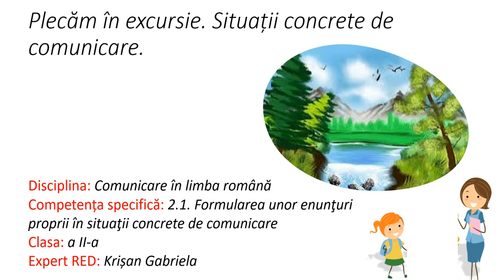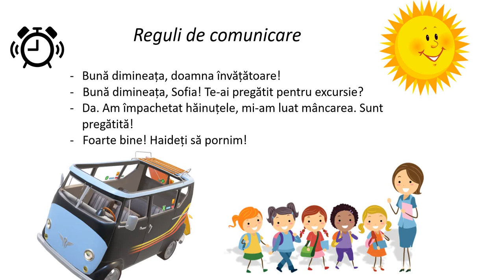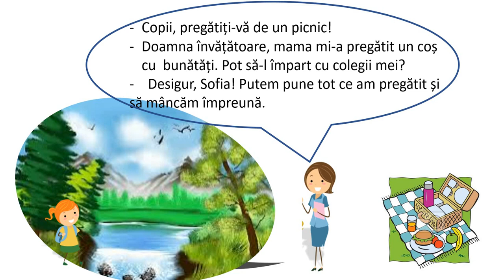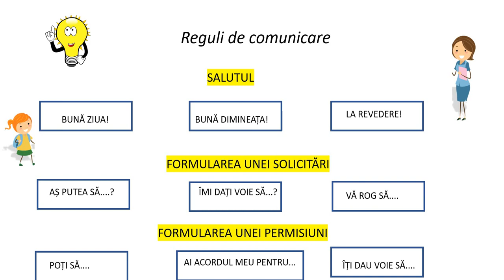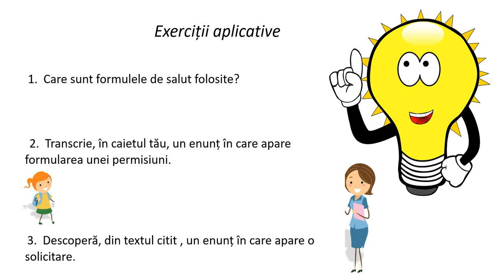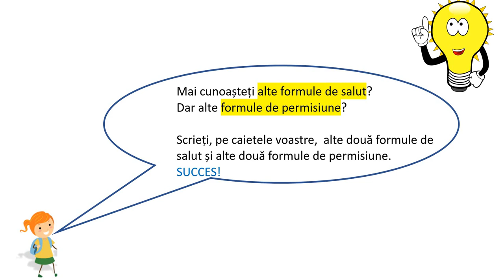Plecăm în excursie. Situații concrete de comunicare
Resursa cuprinde un scurt text - În excursie, alcătuit din enunțuri prin care se formulează o solicitare, o întrebare, o mulţumire, o permisiune, un salut.
Copiii vor avea de descoperit formulele de solicitare/permisiune, formulele de salut, prezente în textul citit și de alcătuit alte enunțuri respectând regulile prezentate.